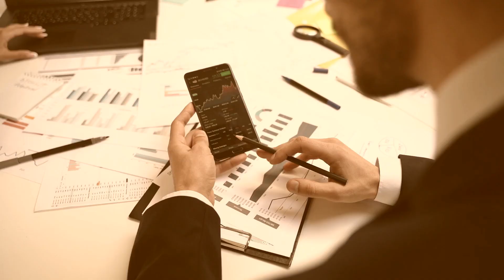Empower4x Review - Legit Crypto and FX Broker or Not?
👉 How to Get Money Back Empower4x Scammer?